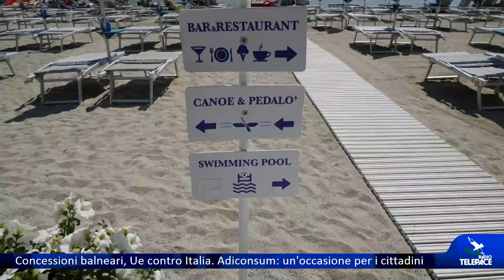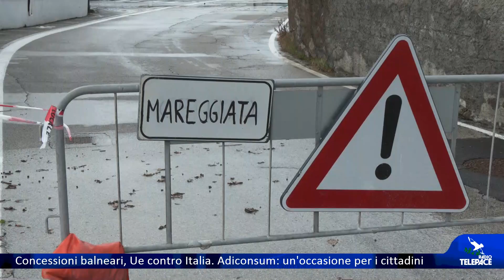Per Adiconsum le gare permetteranno di avere più spiagge libere e migliori stabilimenti balneari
La Commissione europea ha inviato all'Italia una lettera di infrazione per la mancata messa a gare della concessioni balneari. Il limite di validità era stato fissato al 31 dicembre 2023 e ora il Governo ha due mesi di tempo per dare una risposta. Facciamo il punto nel servizio.